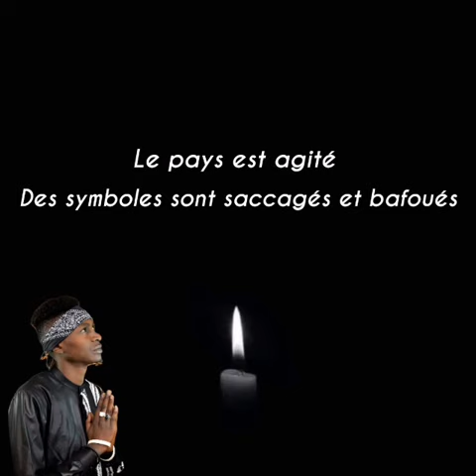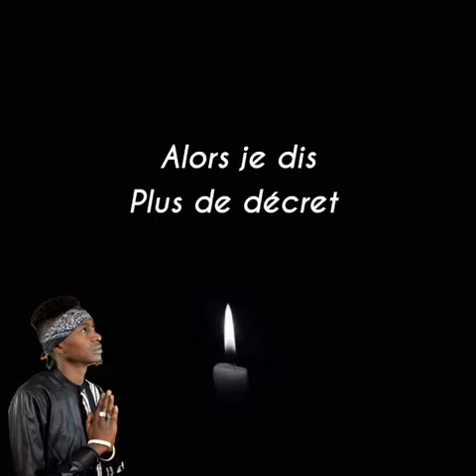Karballah - MVP Freestyle 05